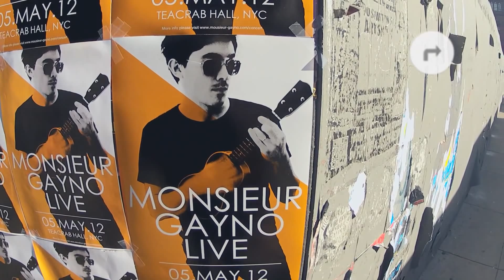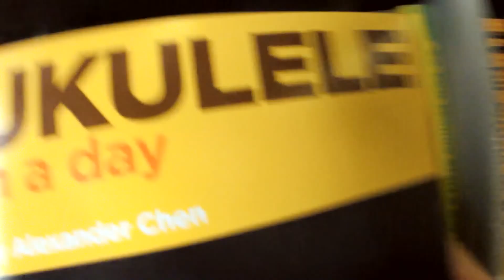Project Glass: One day...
This is an early concept video that was made when Project Glass was just getting started. While a lot has changed since then, our motivation to get technology out of the way remains the same. Check out the following video to see how Glass actually feels